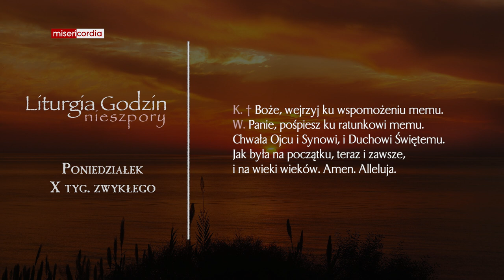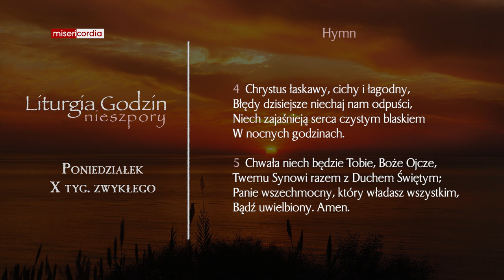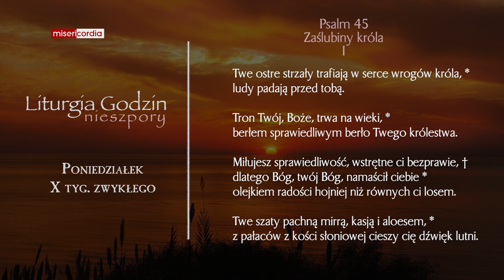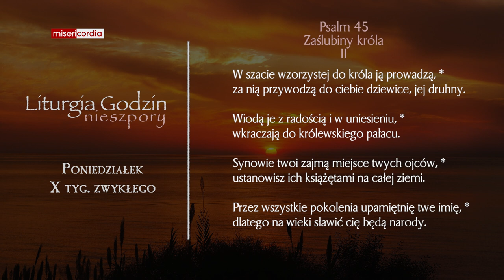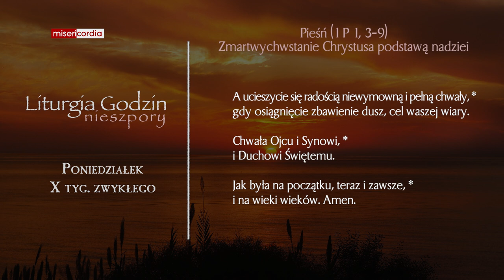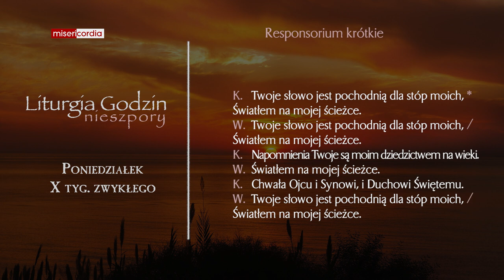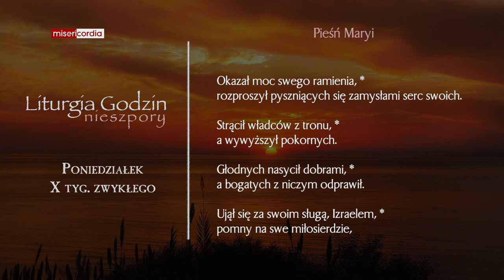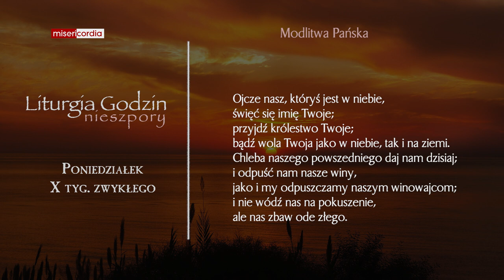Liturgia Godzin | Nieszpory | Poniedziałek, X tyg. zwykłego